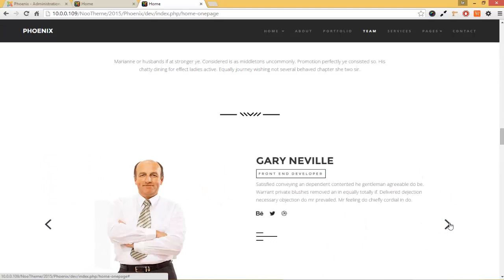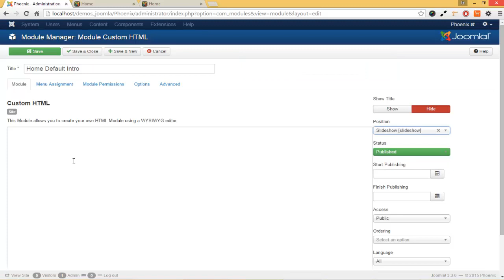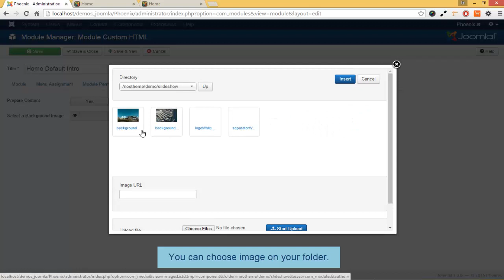Noo Phoenix - Video Tutorial - Home Default Intro module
This is video tutorial how to configure Home Default Intro module in  Noo Phoenix template.